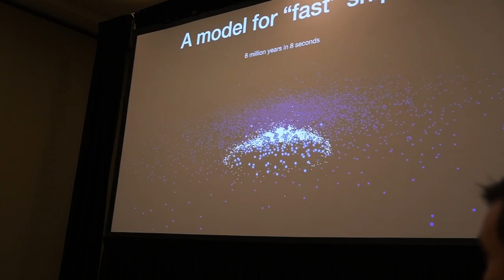Chatting with David Kipping from Cool Worlds!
I had a chance to sit down and chat with Prof. David Kipping (Columbia University) recently, whose astronomy research "Cool Worlds" channel on YouTube passed 100k subscribers in 2019! We talk YouTube, monetization, outreach online, SETI and the search for technosignatures, and the effort to capture and document the lives of scientists and the joy of discovery.

Some Highlights:
0:58 On the origin and changing style of "Cool Worlds"
3:45 Where is David's YouTube Silver Play button?!
4:40 Monetization and Academia
5:38 Cool Worlds merch? Podcast?!
6:46 Should we be doing more astro outreach online?
11:22 On SETI and the opportunity for young researchers!

It was a great opportunity to hang out with David again, and I *really* appreciate all his insights. I really hope you enjoy this behind the scenes look at how an active scientist runs a successful YouTube channel!

VLOG GEAR:
Nikon D7500
Takstar SGC-598